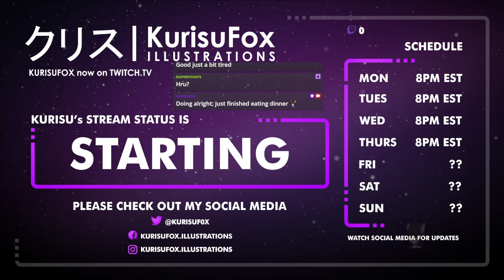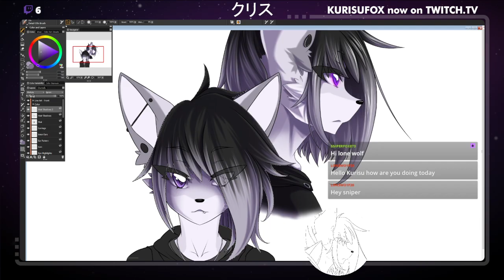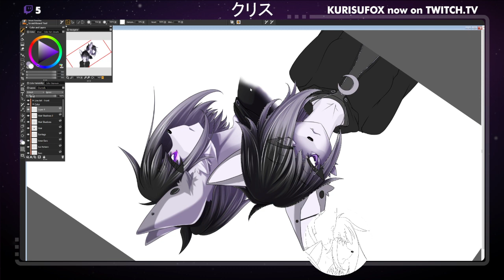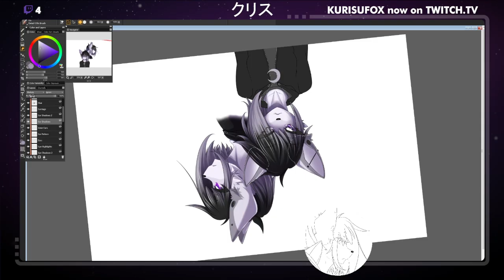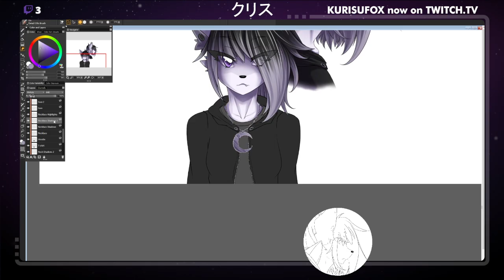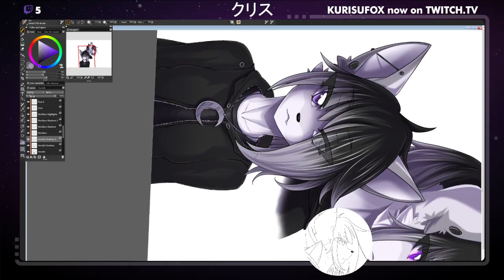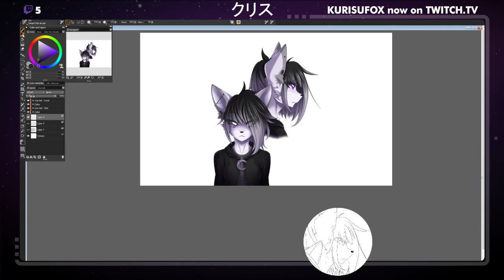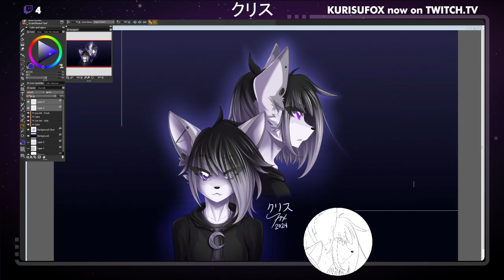KurisuFox Illustrations: Kurisu Art - First OFFICIAL Kurisu V2 Artwork!! (Continued...)